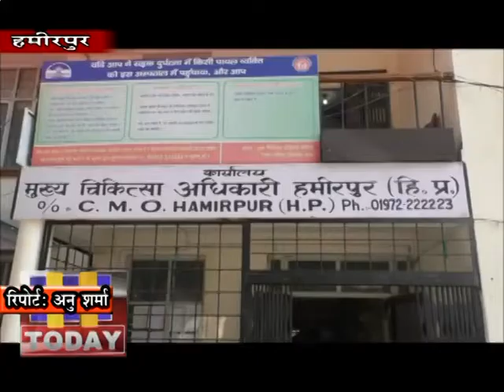5 MAR SPEED 1